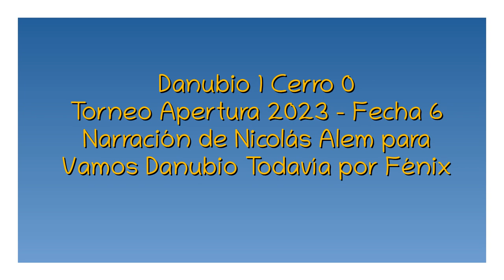Danubio 1 Cerro 0 - Apertura 2023 (por Nicolás Alem)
El gol del partido, por Nicolás Alem junto a Alberto Avellaneda y Juanca Umpiérrez para Vamos Danubio Todavía en Radio Fénix